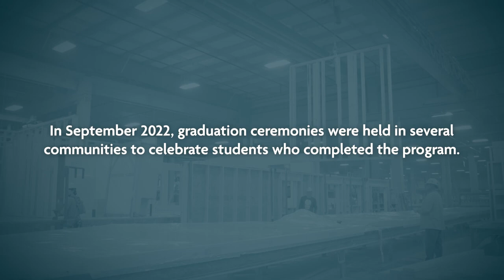Construction and Trades Readiness Program graduates take centre stage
In fall 2022, graduation ceremonies were held in several Indigenous communities in northern Alberta to celebrate students who completed a 24-week Construction and Trades Readiness Program.